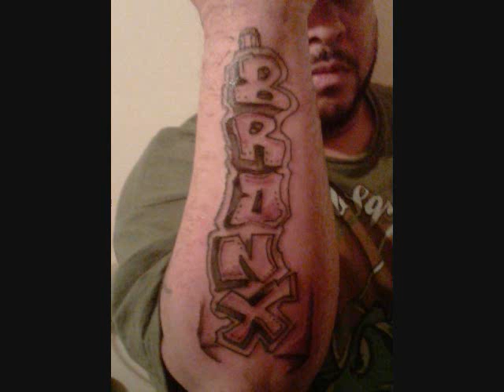Moon - "We Finally Won"